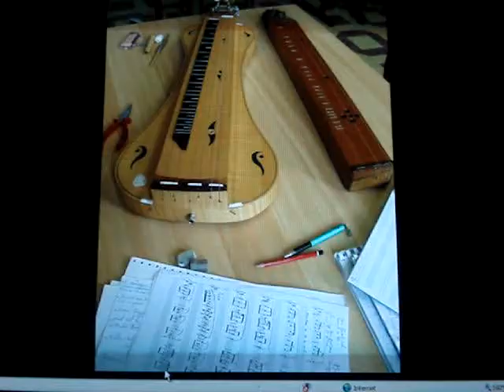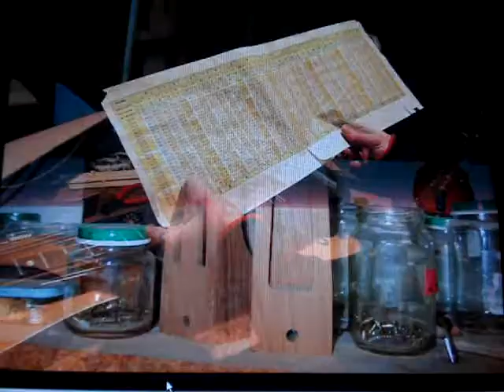Broer en zus, doedelzak en klarinet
An old melody from somewhere in the late eighties, early nineties. Clarinet: Peter; Guitar: Kristien; Traverso: Cindy; Percussion: Liesbeth; Bagpipe: Jos. Together: Elenke.